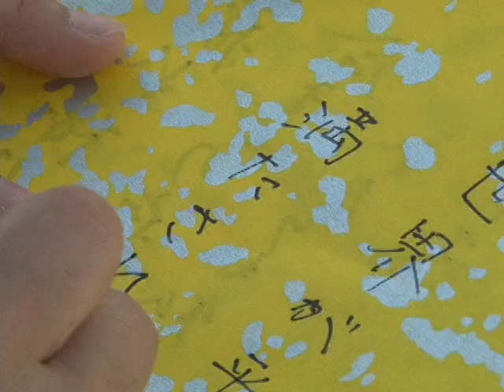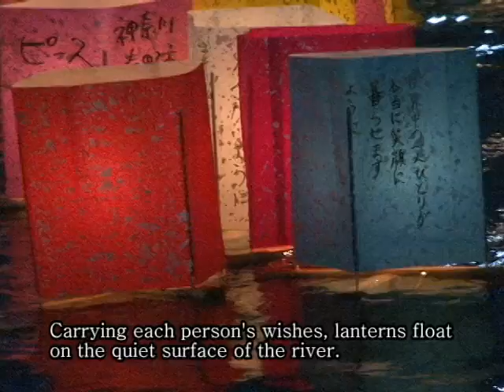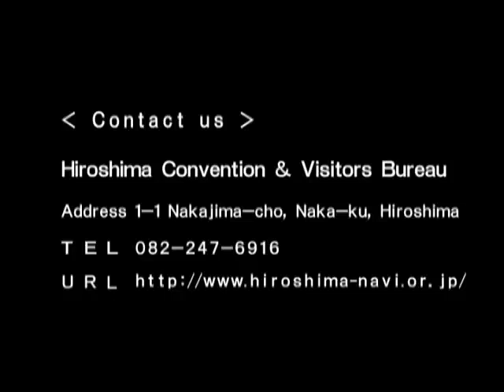Floating Lantern Ceremony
この映像は、平成22年度に製作しました。世界で最初に原爆が投下されたヒロシマ。毎年8月6日に広島平和記念公園の元安川で行われる「とうろう流し」。英語テロップでご紹介します。世界中から、平和を願う人々が集います。種火からとうろうに点火し、淡く浮かぶメッセージ。元安川の水面が平和を望むほのかな灯りで包まれます。